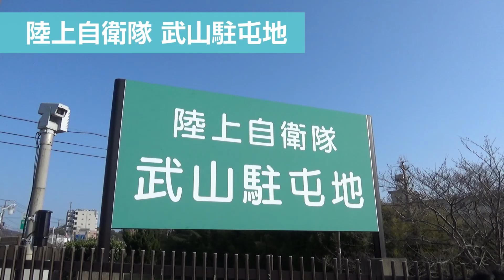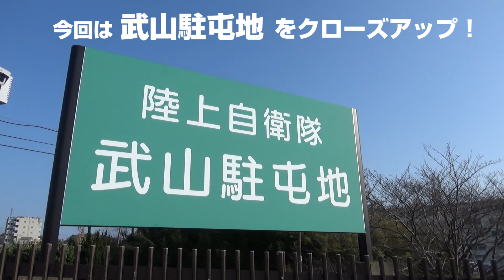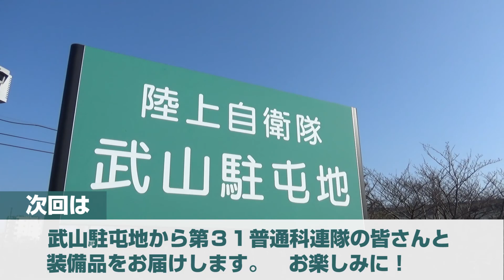【自衛隊コラボ】迷彩服の隊員は何人だ！？ 自衛隊神奈川地方協力本部編 2018/05/16 Wed.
『自衛隊』とのコラボ新番組 第１弾！
 今回は、“自衛隊神奈川地方協力本部 ”からお届けします。

後半のおまけ映像も必見！自衛官の皆さんの意外な素顔がのぞけちゃいますヨ！

■自衛隊神奈川地方協力本部ホームページ

【 第３弾】免許皆伝！サバイバル灯火術！？ 陸上自衛隊武山駐屯地 車両編 2018/07/04 Wed.